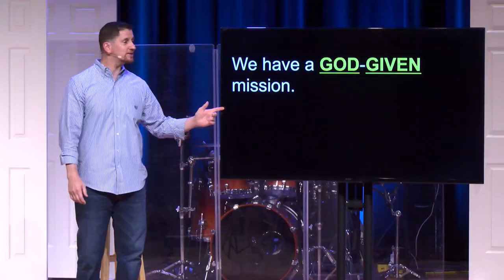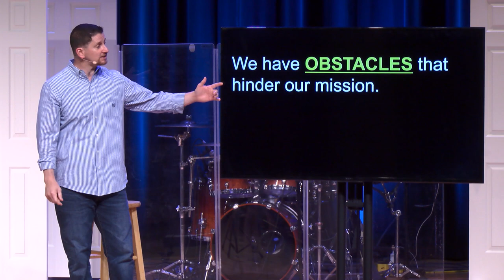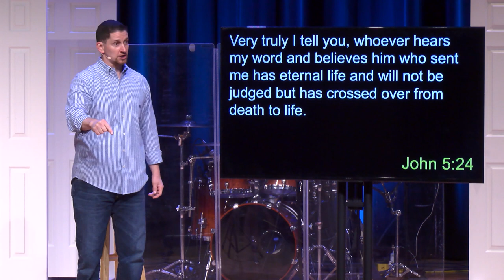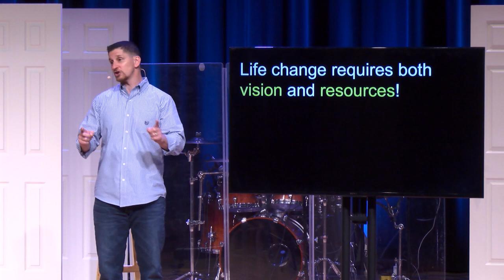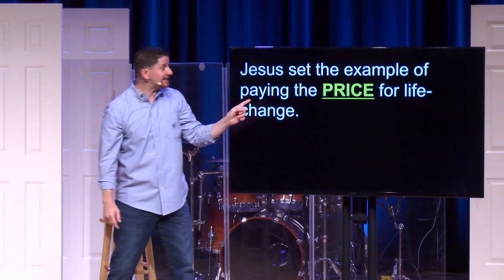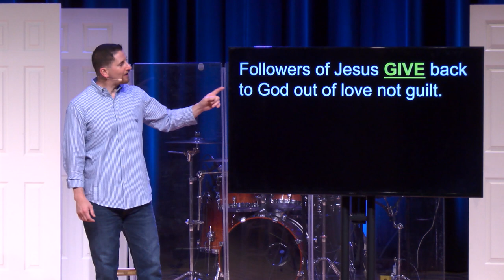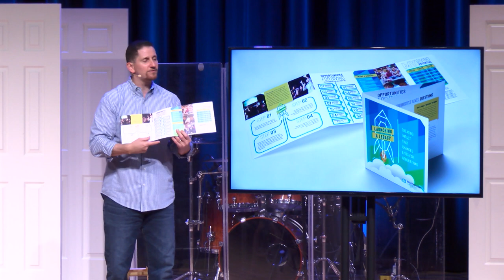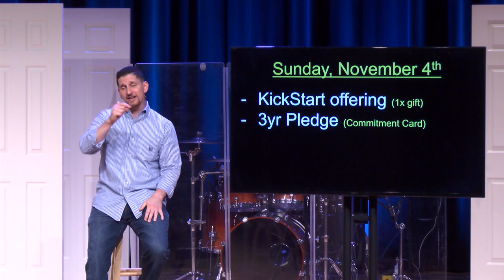Launching A Legacy - Week 2